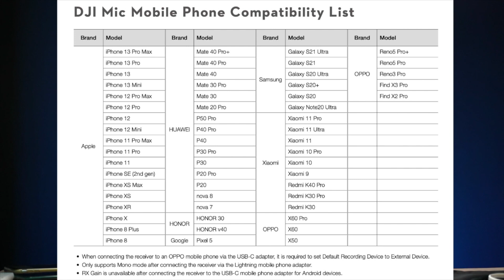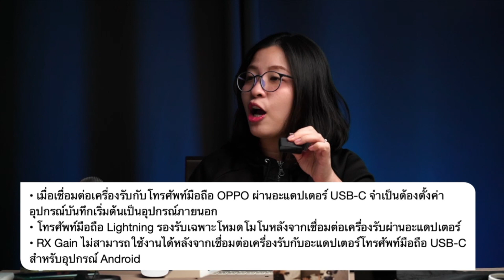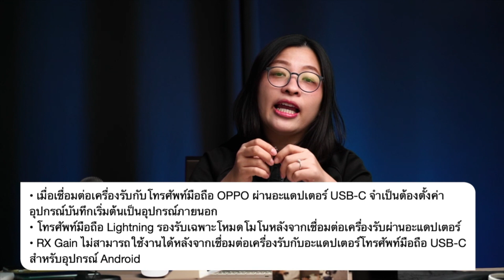DJI MIC : Mobile Phone Compatibility List (ใช้กับมือถือรุ่นใดได้บ้าง) By DJI PhantomThailand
บันทึก Live : 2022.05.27_
✨✨DJI  MIC: Mobile Phone Compatibility List✨✨✨

DJI MIC ปัจจุบันใช้งากับมือถือรุ่นใดได้บ้าง
รองรับการใช้งานและมีเงื่อนไขใดเป็นพิเศษ
มาดูกันที่ Live นี้ค่ะ ^_^DJI MIC: Mobile Phone Compatibility List

พบกับเราได้ทั้ง 8 สาขา ยินดีให้บริการครับ
📌DJI @Central World ชั้น 4 โซนลิฟต์แก้ว ข้าง iStudio
📌DJI @Central Westgate ชั้น 2
📌DJI @Megabangna ชั้น 2
📌DJI @สาขาหาดใหญ่ ซอยประกันสังคมหาดใหญ่ เข้าไปจากปากทางประมาณ 75 เมตร
📌DJI Service Center พญาไท @KSL Tower
📌DJI DJI Phantom โดรนเกษตร @โครงการขอนแก่น ออโต้ซิตี้📌DJI DJI Phantom โดรนเกษตร @ร้อยเอ็ด ตลาดเอราวัลย์สแควร์
📌DJI DJI Phantom โดรนเกษตร @กาฬสินธุ์ ถ.กุดยางสามัคค

สอบถามรายละเอียดสินค้าและโปรโมชั่นต่างๆได้ที่